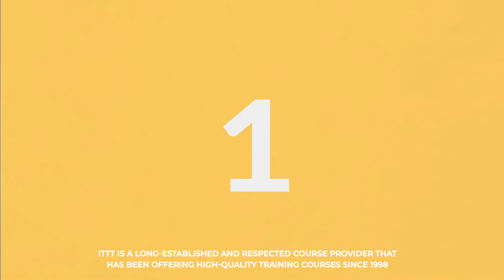Why choose ITTT: TEFL Certification Since 1998